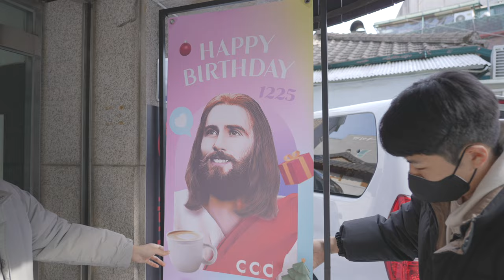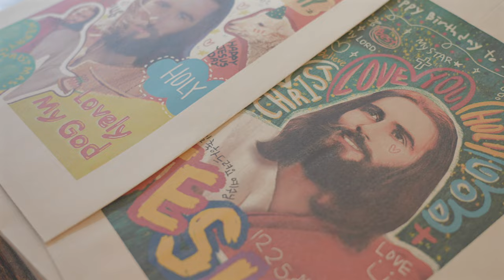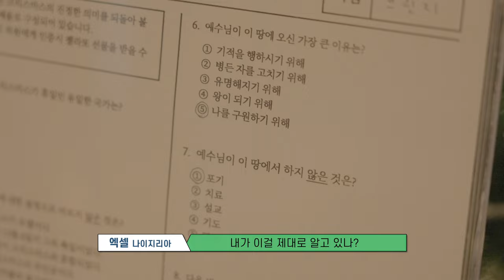크리스마스의 진정한 주인공! 🎄예수님 생일카페☕️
추운 겨울이지만 따뜻한 소식이 있어요 ❤️
크리스마스에 예수님을 전하기 위한 프로젝트!

생일카페에서 예수님이 이땅에 오심을 함께 축하해요😍
12월 6일부터 25일까지 혜화역 카페 브릿지에서 이루어지는 예수님 생일카페🎂

크리마스고사와 인증샷이벤트를 참여하면 맛있는 젤라또를❤️
포토부스, 방명록 등 소중한 추억을 남기고 갈 수 있습니다🥰

크리스마스에 복음을 전하는 기쁨을 생일카페와 함께해보세요🙏🏻